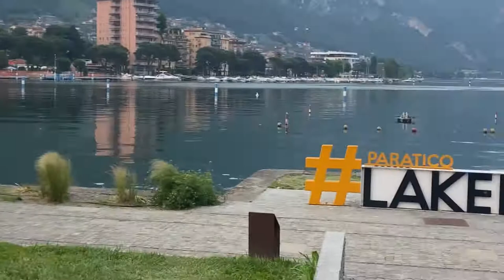Lakeiseo#paratico#sarnico#italy#lagodi iseo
Tour of lakeiseo italy beautiful place for holiday